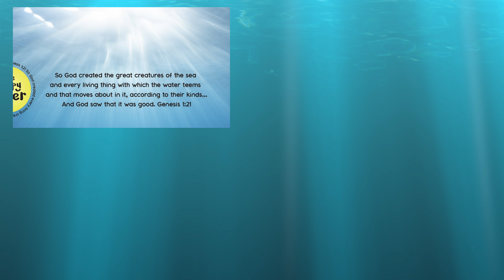Found Lost Apple Watch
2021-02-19 Scuba Dive 2 of 2 - Australia - Victoria - Warrnambool - Breakwater Rock Pier ~ North Side - Apple Watch. Lost Apple Watch & Rubbish Removal Dive :)